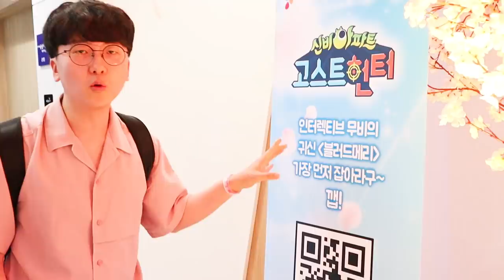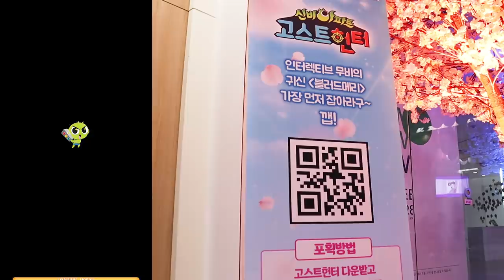실제로 한정판 귀신을 만났다?! 개무서움 진짜 ㄷㄷㄷ [ 신비아파트 고스트헌터 ] l 휴지(HueZ)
그날 행사에 왔던 친구들만 그 자세한 스토리와 모습을 살펴볼수있었던

거의 한정판 귀신 ㅋㅋ

실제로 겁나 무섭게 생겼습니다 ㅋㅋㅋ

행사장에서 봤던 친구들 반가웠어요~

1. 빠놀이(등수놀이) X
2. 욕설 X
3. 상대방 까내리기. 기분 상하게 하는 말들 X
4. 친목질 X - ex) 댓글로 서로 대화, 개인정보 및 신상 물어보기 등등